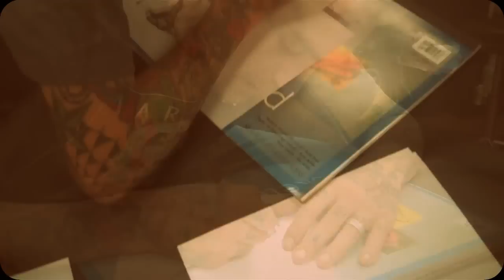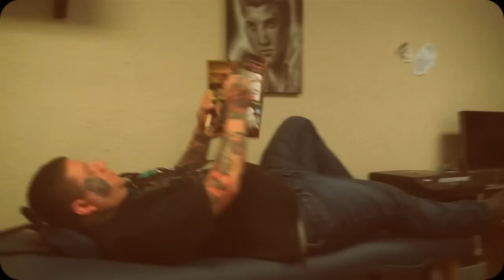Brandon Jay tattoos a picture of a Knight Templar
Brandon Jay of Play Time Tattoos is a seven year tattoo artist. This video is of him doing a tattoo of a Knight Templar for his friend Jacob.